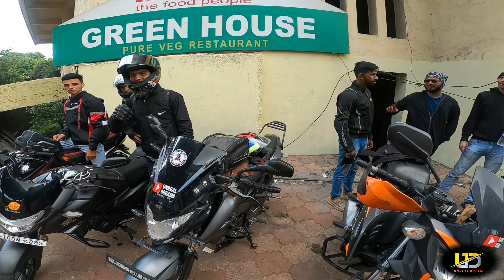Lonavla Breakfast Ride || Meet Subscribers || EP02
Mumbai To Shirdi Bike Ride || 100th Videos Special 500km Ride || Kasara ghat Road Updates ||

Instagram ID For Daily Updates💫

[1] Helmet Studds Thunder D2🪖=

This Channel Is Relate To Moto Vlogging And Daily Life Style Its Also Related To A Lot Of Traveling And Some Adventures Vloggs.

Your Support Is The Only Thing I Needed Now❤💙🤎🤍💛💜🖤